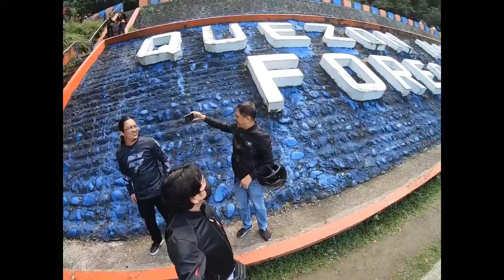Quezon Province Part 2